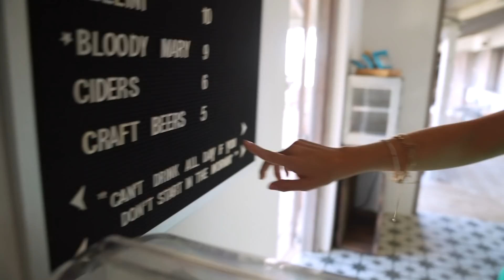Haley Kalil Can't Stop Grooving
There is never a dull moment when working with Haley Kalil. We should all set a goal to dance and sing as much as Haley on set!